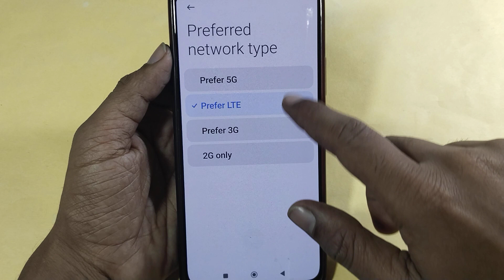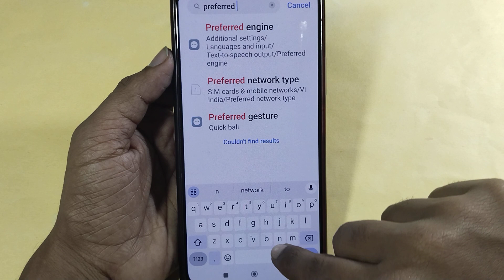How to access 5G network, Poco C51 5G me 5G net worth Kaise chalayen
Best powerful CPU under 10k

60-Inch Tripod with Bag

7 Socket 6A Extension Board